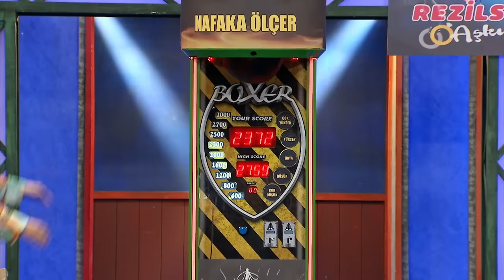Rezilsin Aşkım (147. Bölüm) - Çok Güzel Hareketler 2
Birbirlerinden ayrılmak isteyen çiftlerimiz boşanma programına başvurur. Programda birbirlerini kötüleyen çiftlerin yaptıklarına inanamayacaksınız.